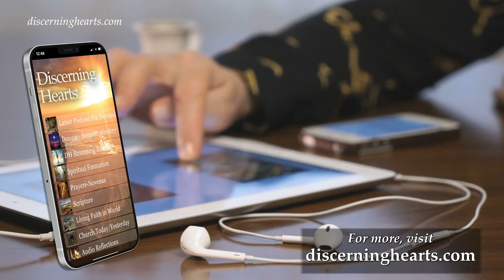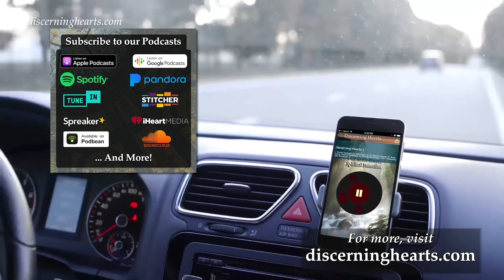Ep. 18 - Sixth Mansions Chapter 3 pt 1 – The Interior Castle – /w Dr. Anthony Lilles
In this episode, Dr. Lilles discusses the Sixth Mansions Chapter 3 part 1 of the “Interior Castle” which covers:
TREATS OF THE SAME SUBJECT AND OF THE WAY GOD IS SOMETIMES PLEASED TO SPEAK TO THE SOUL. HOW WE SHOULD BEHAVE IN SUCH A CASE, IN WHICH WE MUST NOT FOLLOW OUR OWN OPINION. GIVES SIGNS TO SHOW HOW TO DISCOVER WHETHER THIS FAVOUR IS A DECEPTION OR NOT: THIS IS VERY NOTEWORTHY3

1. Locutions. 2. Sometimes caused by melancholia. 3. Caution needed at first. 4. Locutions frequently occur during prayer. 5. Resist those containing false doctrine. 6. First sign of genuine locutions. 7. Effect of the words: ‘Be not troubled.’ 8. ‘It is I, be not afraid.’ 9. ‘Be at Peace.’ 10. Second sign. 11. Third sign. 12. The devil suggests doubts about true locutions. 13. Confidence of the soul rewarded. 14. Its joy at seeing God’s words verified. 15. Its zeal for God’s honour. 16. Locutions coining from the fancy. 17. Imaginary answers given to prayer. 18. A confessor should be consulted about locutions. 19. Interior locutions. 20. First sign of genuine interior locutions. 21. Second sign. 22. Third sign. 23. Fourth sign. 24. Fifth sign. 25. Results of true locutions. 26. They should remove alarm. 27. Answer to an objection.